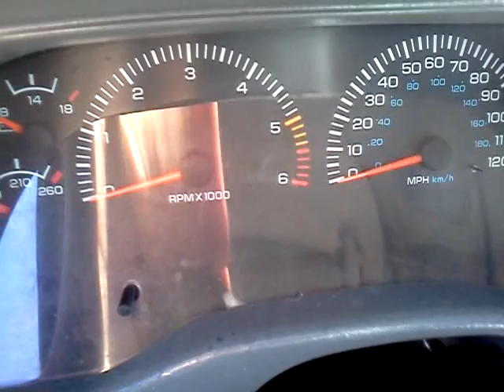chris dodge rt 360